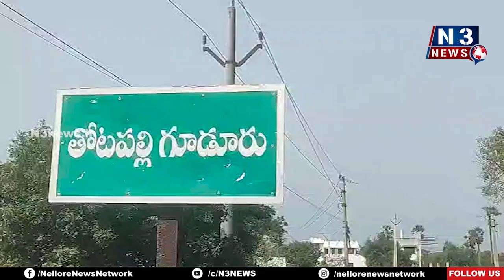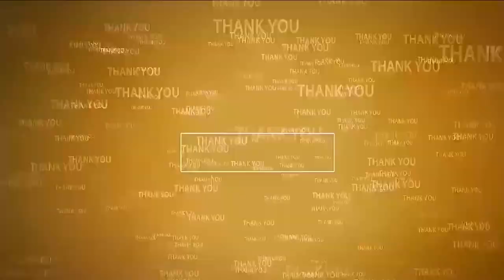య‌మ డేంజ‌ర్‌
- టీపీగూడూరులో ప్ర‌మాద‌క‌రంగా మినీ ట్రాన్స్ ఫార్మ‌ర్లు
- భ‌యాందోళ‌న‌లో రైతులు, స్థానికులు